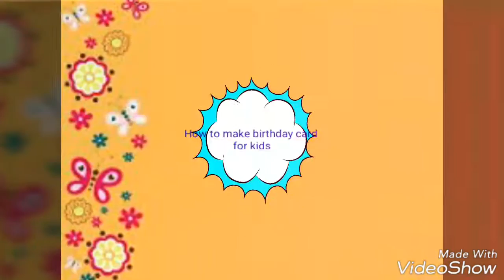How to make bday card for kids.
You can make beautiful birthday card from waste wedding card...iis easy to make for kids ..